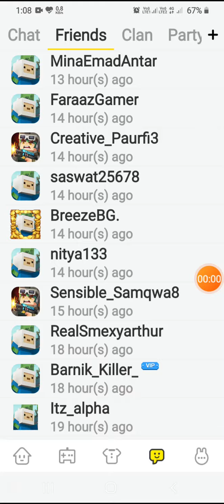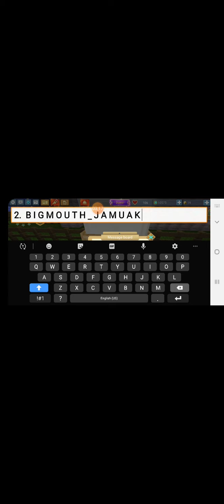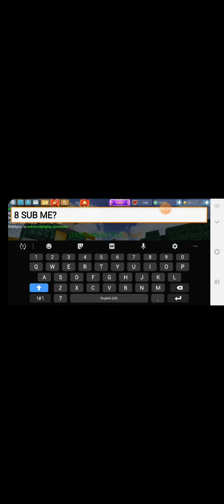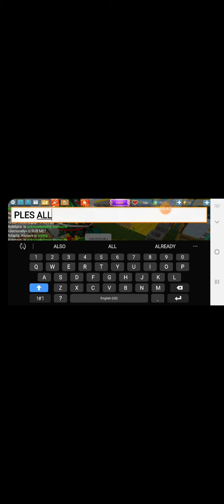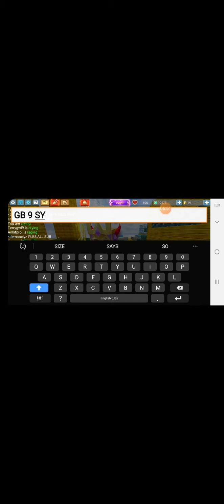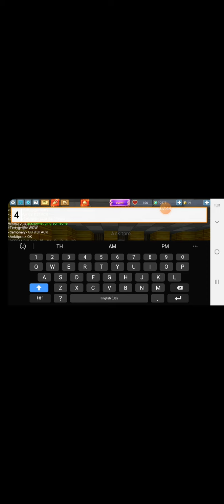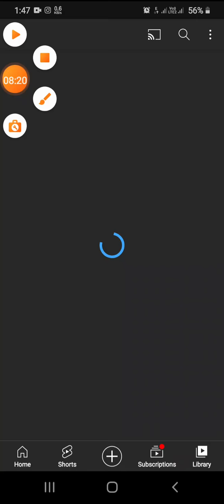20 June 2021